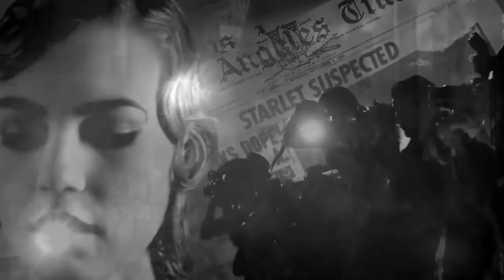La Jolla Playhouse 2016 2017 Season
A video overview of La Jolla Playhouse's 2016/2017 season featuring four world premieres!